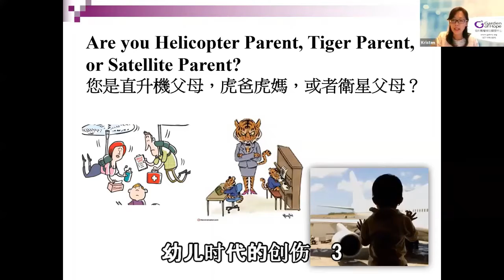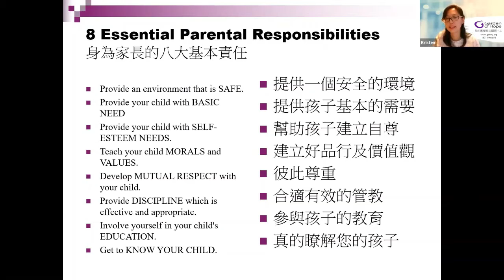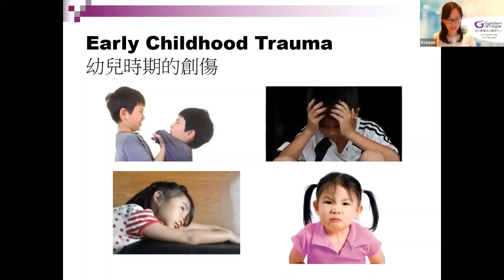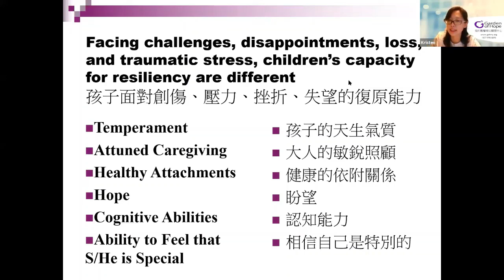【幼儿时代的伤害 3】 倾听就是爱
这是 "神国聊天室" 的家庭关系节目--傾聽就是愛, 討論親子關係。 劉元芳老師目前是紐約Garden of Hope總幹事，擁有多年社工經驗及臨床社工執照。 证主 美证 亲情 # 青少年